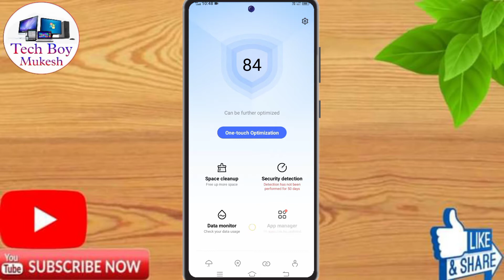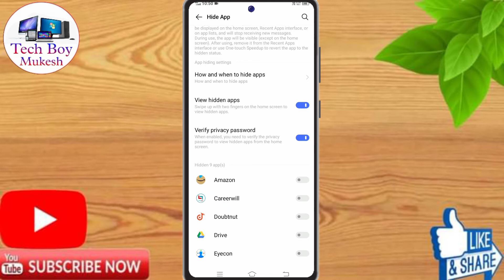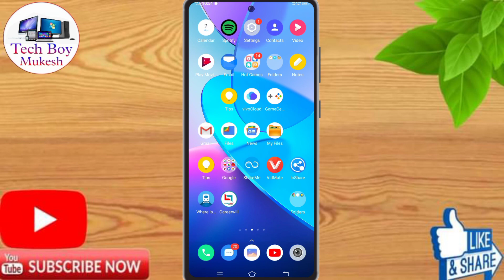Vivo Y20a App Hide Kaise Kare | How To Hide App in Vivo Y20